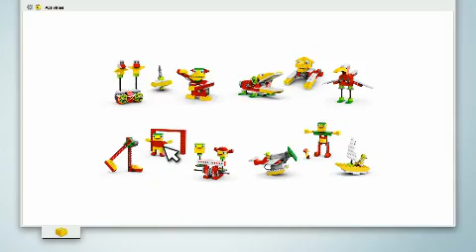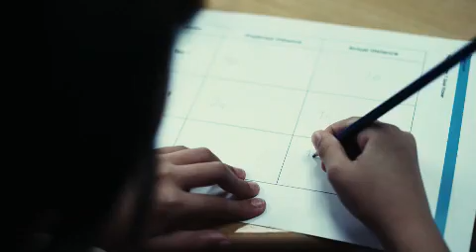LEGO Education WeDo Construction Sets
Enables students to build and program simple LEGO models that are plugged into a computer. The software is very intuitive and the pupils can also design their own programs. Activities awaken kids' curiosity and their interest in problem solving. The children become really engaged that they want to continue with the exercises even when the class is over.